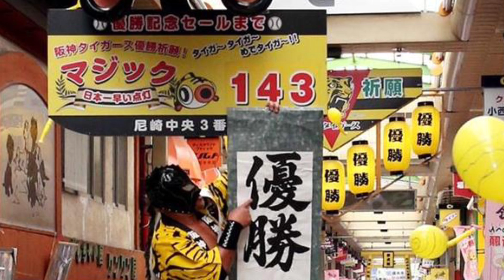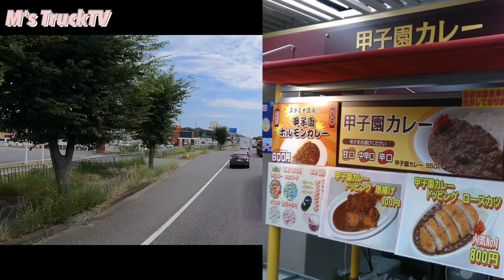《大爆笑》小野市でオーノー"兵庫県をぶらぶら走行"関西人ならこのCM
⚠️地名読み間違え等あればご了承下さい。

コメント欄を楽しみにされてる方もおられますので節度を守ったコメントをお願いします🤲

サブチャンネルも開設しております。

保護犬ももちゃんの日常チャンネル🐩

こちらも良かったらご視聴よろしくお願いします

その他オススメ動画は下記をご覧下さい💁‍♂

編集アプリ
VLLO

撮影機材
GoPro9 iPhone 11